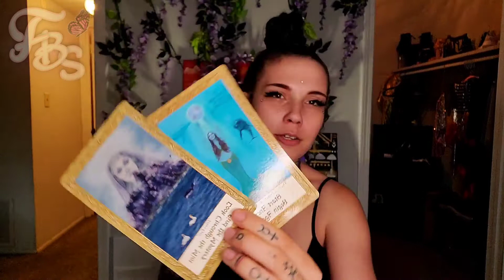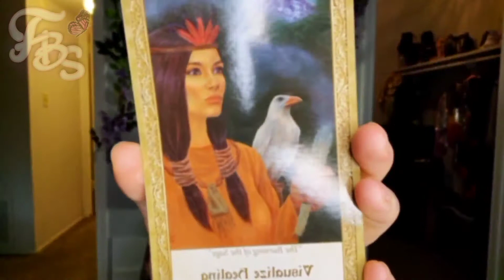Gemini 💎 This peace surpasses all understanding because it's GODLY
Astrology:
💚 8.12 Sun: Leo  |  Moon: Libra
Mercury: Virgo | Venus: Virgo  | Mars: Virgo

Weekly Mantras:
💚  I am open and willing to recieve all which the divine has planned for me
💚 I remove all fear, worry and doubt surrounding my ability to reach my fullest potential
💚 I am a divine being of pure love and light
💚 I trust in my divine healing process and remove any and all time frames that do not serve me
💚 I call forth my awakening and invite in pure divine guidance, love, healing and abundance
💚 I proudly claim the life that is before me

* 15 min: $50
* 30 min: $100 (only 12 spots available monthly)
* 1 HR Deep-Dive: $350 (only 3 available monthly)
* 2 HR live session: $ 800 ( only 3 available monthly, Wednesdays only! )

💖 [ Booking instructions: Include your questions, personal notes, photos and receipt in your email. Once payment is processed you will received a confirmation email with a 1-2 week buffer period before receiving back your personal reading via email. All readings are uploaded to a private link. ]